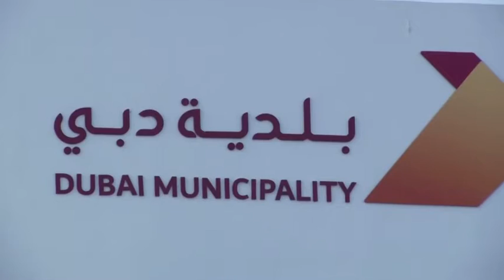Dubai becomes home to world's largest 3D-printed building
STORY: A two-storey building that will be part of Dubai municipality's innovation centre is registered as the world's largest 3D-printed structure.

The building, unveiled in October 2019 and registered by by the Guinness World Records, stands at 9.5 metres high and spans across 640 square metres. It could be the starting point of Dubai government's plans to turn the emirate into a hub for the 3D printing technology.

The municipality says the building is 60 percent more sustainable than average buildings, using half of the number of construction workers.

The reduction of the labour force needed to construct the building reduced the cost of production from 2.5 million dirhams (nearly $681,000) to 1 million dirhams ($272,000).

Dubai is also home to what it said was the world's first functioning 3D-printed office building, opened in 2016.

Depending on the 3D printing method is part of a drive by the Gulf's main tourism and business hub to develop technology that cuts costs and saves time.

(Production: Abdel Hadi Ramahi, Tarek Fahmy, Mai Shams El-Din)

PTS
DOWNLOAD HD 50FPS (MP4)
Add usage info for pricing.
GET STARTED
Date: 12/02/2020 10:16
Duration: 00:04:15
Edit No: 3170
Revision: 5
Restrictions: Broadcasters: NONE Digital: NONE. For Reuters customers only.
Source Format: HD
Audio: NATURAL WITH ENGLISH SPEECH / PART OVERLAID WITH MUSIC
Locations: DUBAI, UAE
Source: REUTERS AND DUBAI MUNICIPALITY
Topics: Science
Source News Feeds: Reuters Marketplace - Raw Video
USN: WDC0B5LQZ
ID

Source: REUTERS AND DUBAI MUNICIPALITYTopics: ScienceSource News Feeds: Reuters Marketplace - Raw VideoUSN: WDC0B5LQZID: tag:reuters.com,2020:newsml_WDC0B5LQZ:5